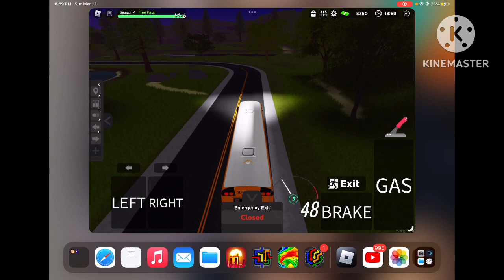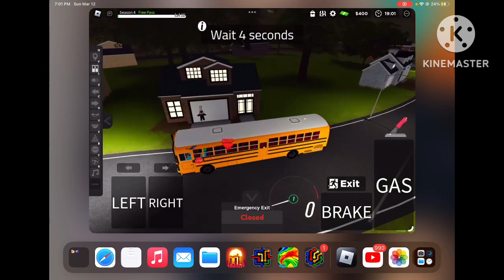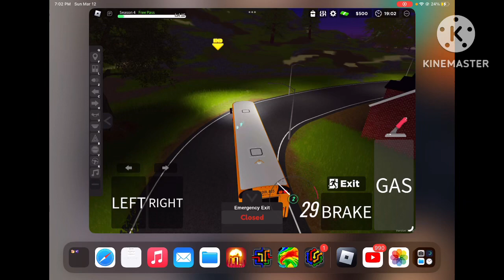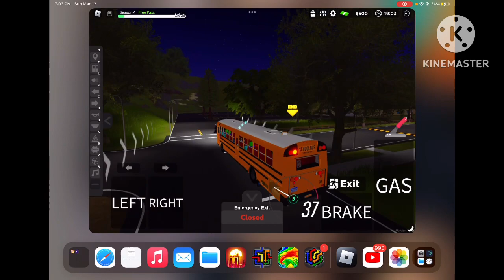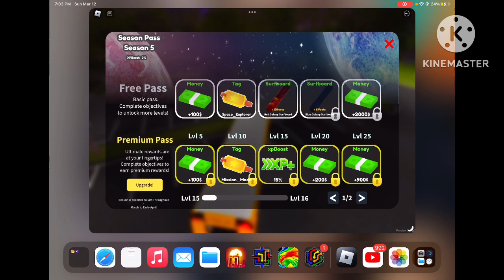SBS23 | Bought the BlueDuck T3RE